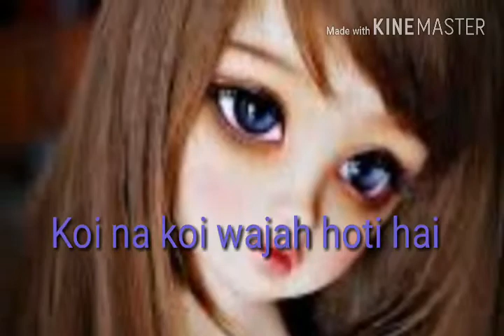Wafa ne bewafai (femal version)😭break up whats app status song2018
1.whatsapp status song
2.sad whatsapp status song
3.break up status song
4.sad girl status video
5.trust status video
6.new whatsapp status video